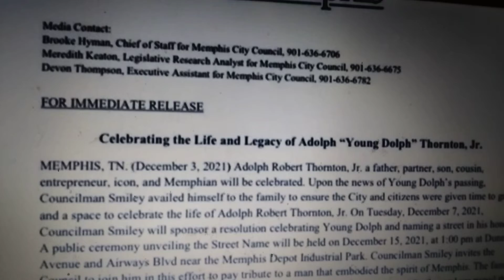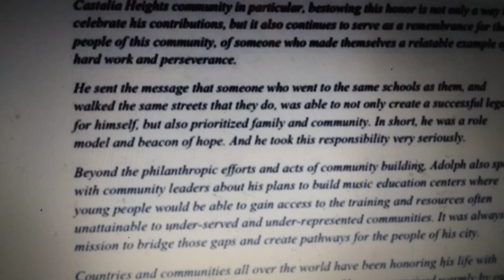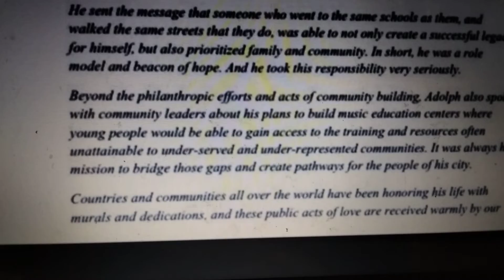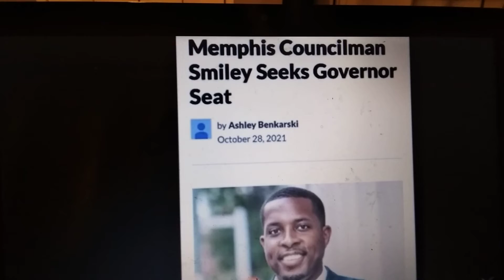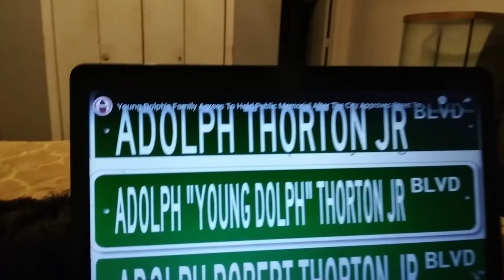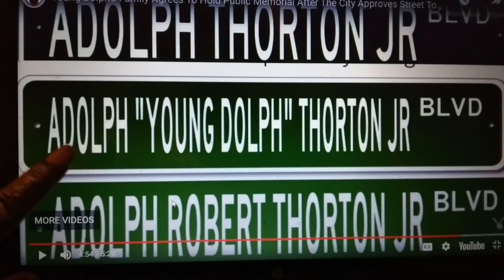Young Dolph: Street is Set for Rename on December 15,2021 South Memphis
South Memphis City's Councilmen J.B Smiley announced to change a street in honor of Young Dolph.   The event will be held at the Memphis Depot Industrial Park December 15

Please take a look at the signs and pot which one you think South Memphis should use.

For Purposes
 such as criticism, comments, news reporting, teaching, scholarship, education and research.